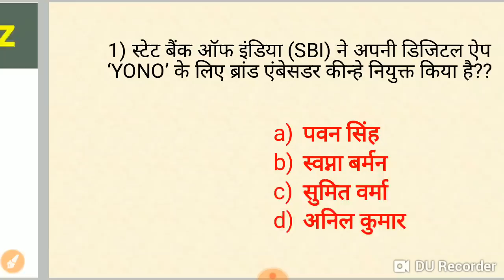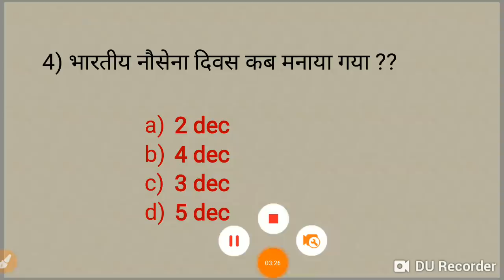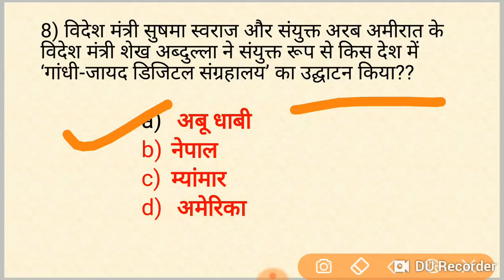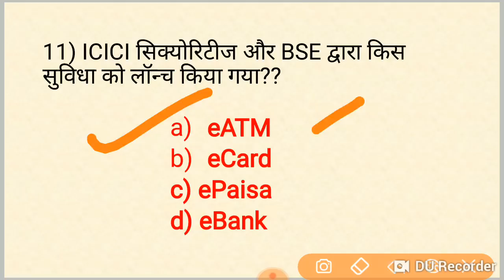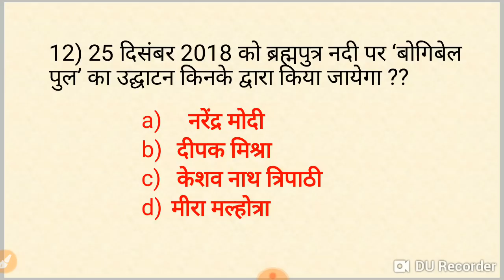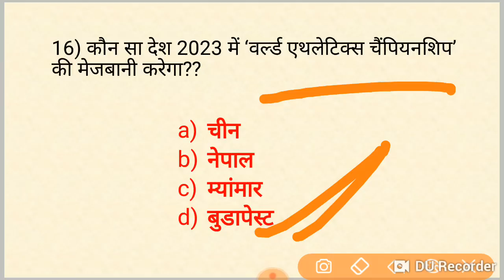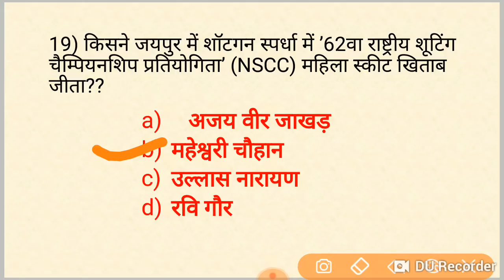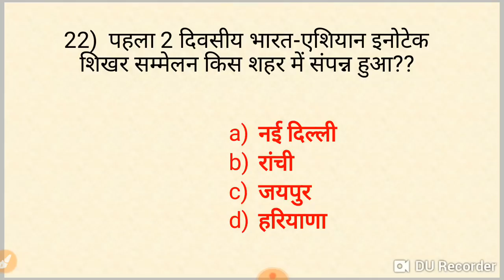6 Dec 2018 current affairs in hindi //Daily current Affairs for all Exams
- RAJASTHAN POLICE
- HARYANA POLICE

current affairs
current affairs quiz questions and answers
current affairs quiz 2018 pdf
current affairs quiz 2018 in hindi
current affairs quiz 2018 youtube
current affairs quiz 2018 pdf download